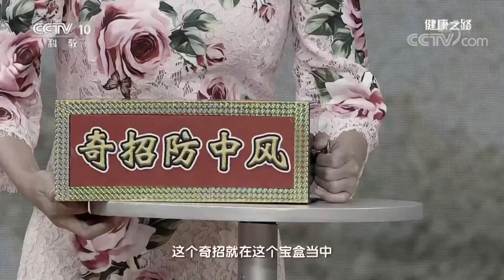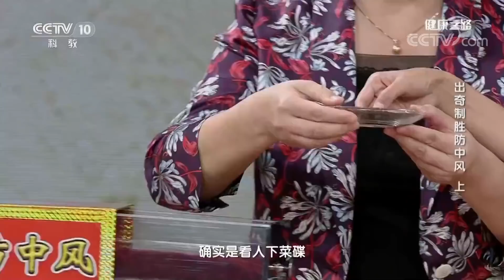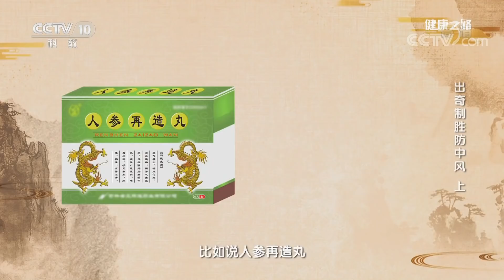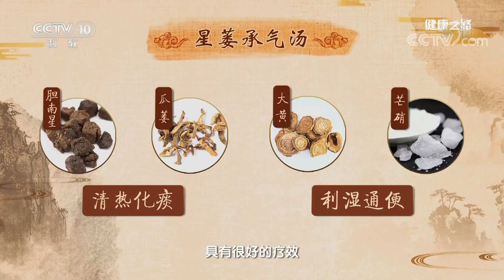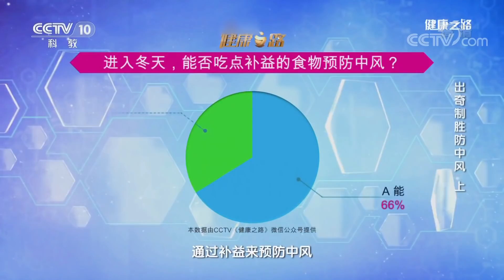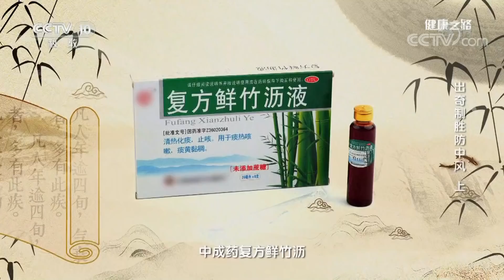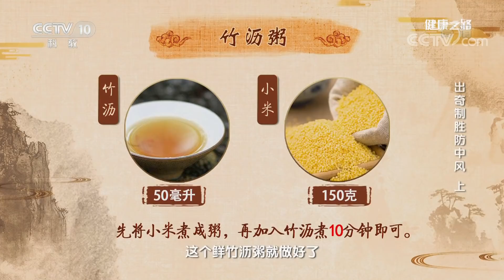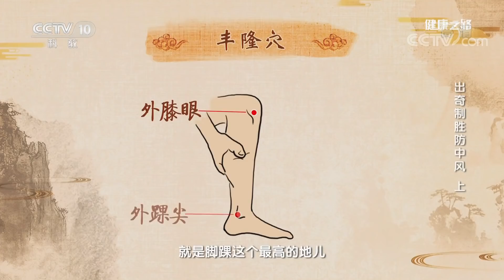《健康之路》 出奇制胜防中风（上）：冬季中风高发 奇招制胜防它 20190130 | CCTV科教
00:39 胆南星；
18:31 竹沥粥；
30:26 穴位敲打。

本期节目主要内容： 胆南星是中医用于预防和治疗中风的常用药物之一，它性寒凉，有清热化痰、熄风定惊的功效。竹沥有清热豁痰、定惊利窍的作用，是中医预防中风的常用药。丰隆穴是足阳明胃经的络穴，敲打它有健脾化湿、祛痰的作用。敲打阴陵泉穴有健脾利湿的作用。